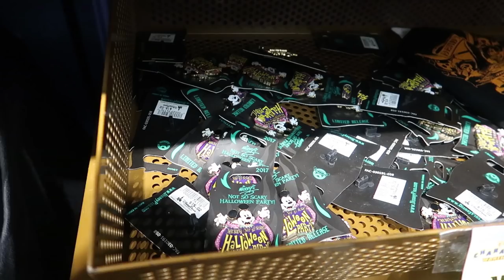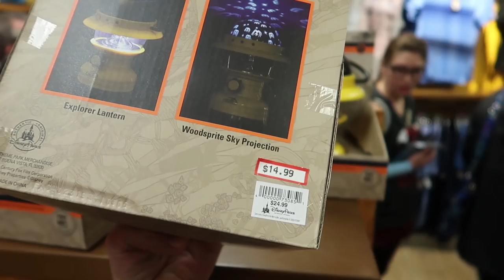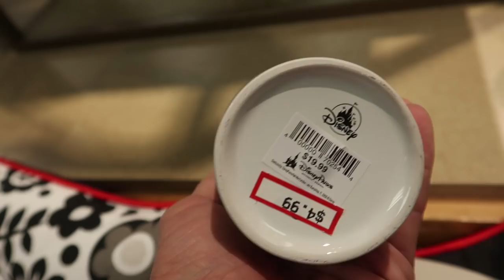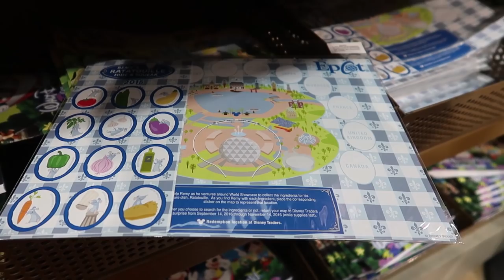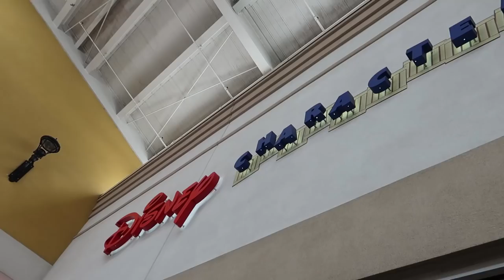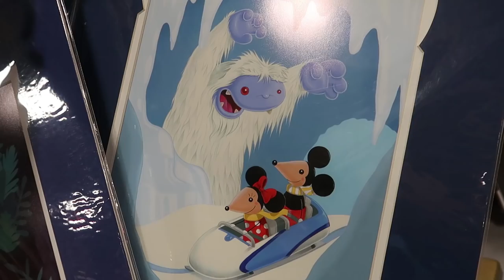Super Cheap Disney Holiday Gift Ideas From The Character Warehouse Outlet Store 2017!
In today's vlog we head to the Disney Store Character Warehouse Outlet to check out some cheap and inexpensive Disney holiday and Christmas gift ideas. We found some pretty great deals on some Halloween Party items, Star Wars merchandise and tons more. There were clothing options for the whole family, home items like mugs and towels, and lots of toys and pop figures. It's definitely worth a trip out if you're looking for gift ideas or just some new fun Disney merchandise to take home as souvenirs. We found some Disney shirts for 99¢! I still can't believe that! Let us know if you like these shopping guide type vlogs in the comments below!

Hello, I am TheTimTracker. Welcome to our fun and exciting mustache driven life! Come with me as we adventure around Orlando, Florida and explore all of the amazing places that have made Orlando a top tourist destination, and a few that no one knows about! Whether it's home science experiments for kids, roller coaster POV ride alongs or Theme Park Events; you will be sure to have a blast hanging out with us! We always have fun filming new things for you guys and showing you things to do in Orlando, Florida!